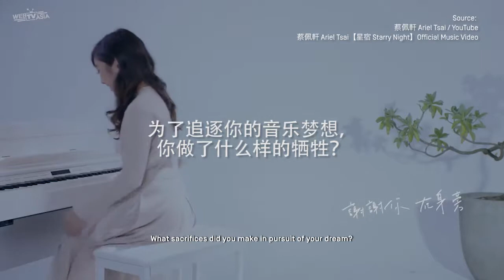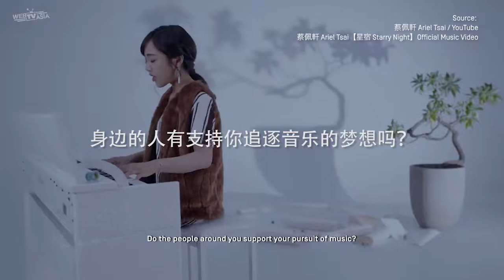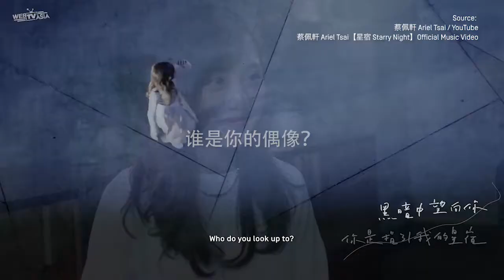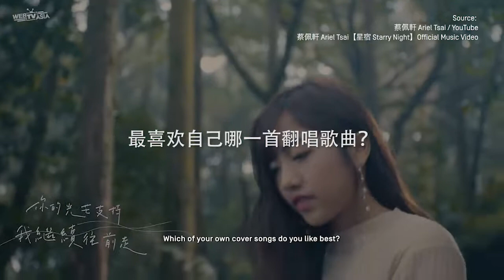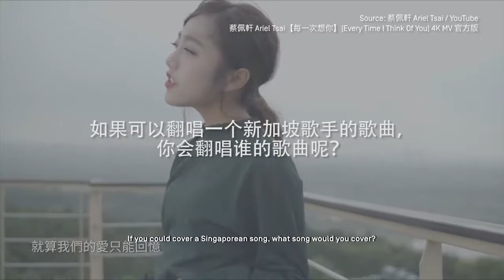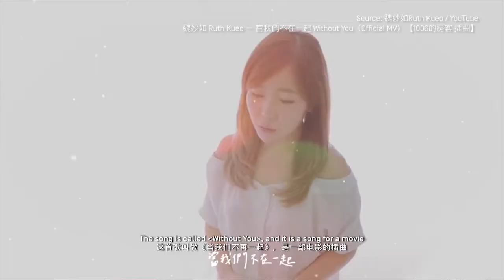Ariel Tsai蔡佩轩专访：希望歌迷可以听着我的歌长大！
网络直播女神蔡佩轩本月初首次到新加坡演出，和 Bandwagon 进行了专访，谈起自己如何开始接触中文音乐，并为了追求音乐梦想放弃了成为医生的机会。蔡佩轩的偶像是谁？自己最爱的一首翻唱曲又是谁的歌？点击进来观看这段访问就知道！